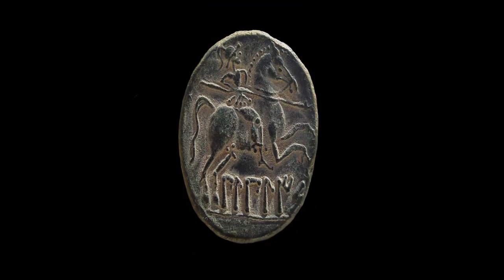Discover Aragón official tourist board film with some fantastic photography of the region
Aragón is a region that boasts some of the most stunning natural parks in the world. For starters, the Pyrenees mountain range in Huesca is home to the highest peak in the range, “Aneto,” which towers at an impressive height of 3,404 meters.

Additionally, Aragón is home to the oldest National Park in Spain, Ordesa, which was founded by Royal decree in 1918.

Take a trip on the Wildside! Discover the wildlife and nature of Spain, its Natural and National Parks and find the top wildlife, activity and walking holiday companies in Spain.